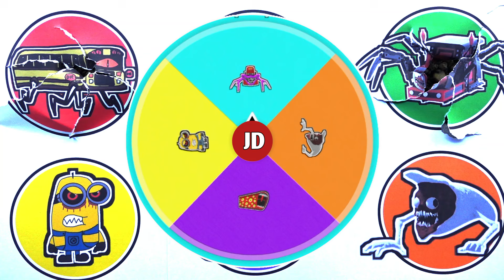KUMPULAN MONSTER !! Choo Choo Charles, Mack Truck Spider, Bus Eater, Train Eater ...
- Mack Truck Eater
- Choo Choo Charles
- Moondrop
- Train Eater
- Bridge Worm
- Bus Eater